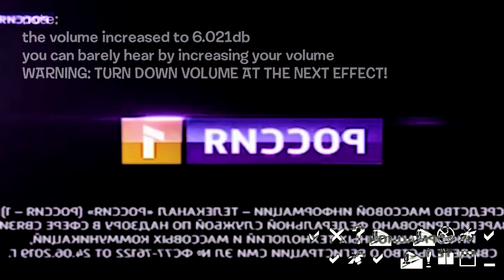Preview 2 Россия 1 Effects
For @Christmas_Uzi_Doorman_MD_2006 and @ntt763gtheleafyfan50